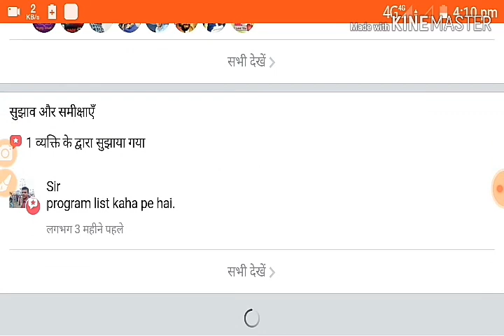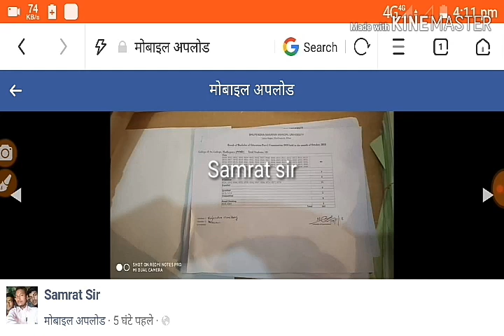Bnmu B.Ed part 1 result 2018 ✍ Samrat Sir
Is video mein aap janenge B.Ed part 1 ka result kis Prakar dekhe.